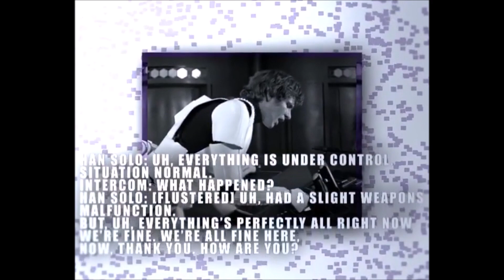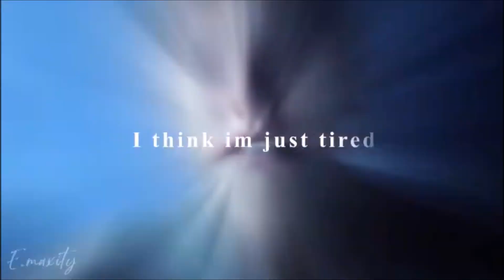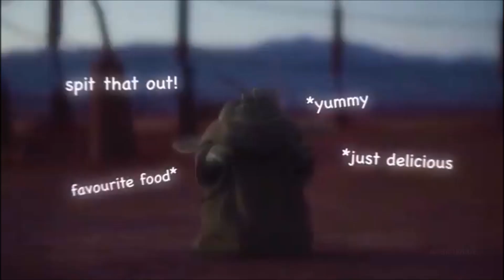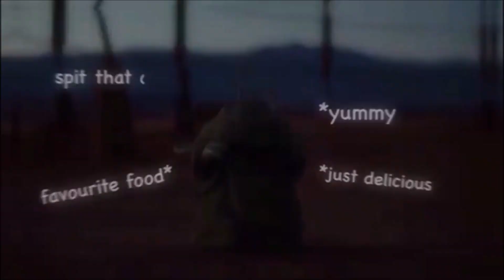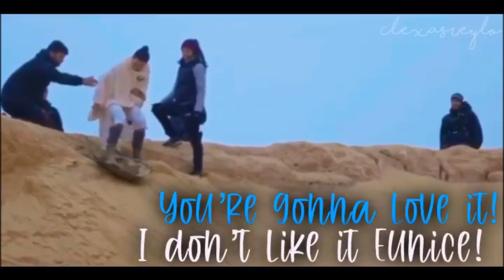soft star wars edits